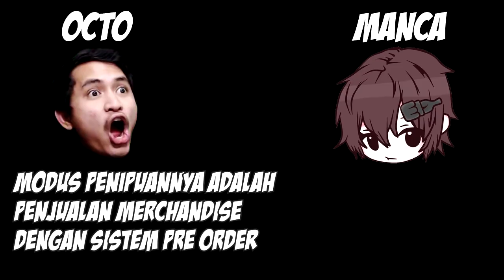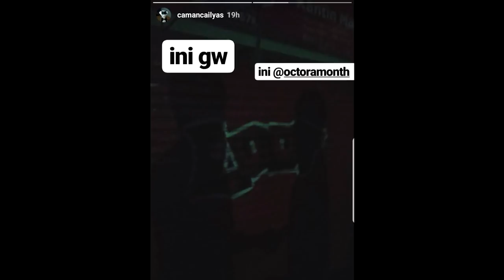PRANK CALL, MENCYDUCK IN REAL LIFE ~